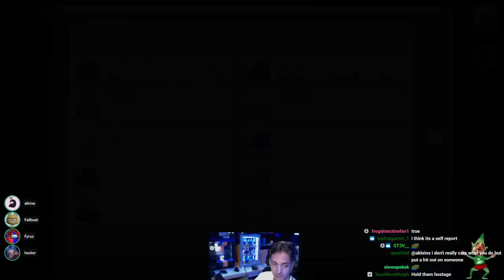chaos theory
pikmin 4 is chaos theory

edited by @MisterNarwhal